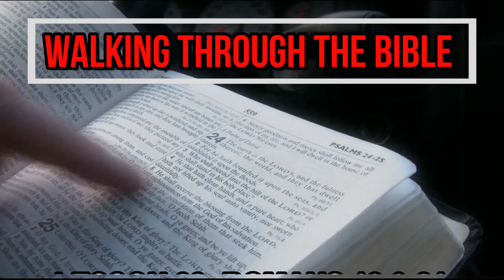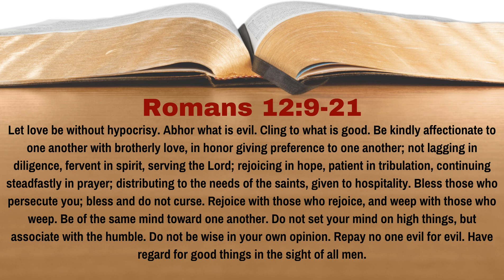How Should Christians Behave Towards Each Other And The World? | Romans 12:9-21 | Lesson 28 | WTTB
Thus far, Paul has taught the Romans how God has saved them and what type of reaction they should have towards God as a result by becoming living sacrifices.  Paul extends that lesson by outlining how God's love, mercy and grace towards us should cause us to change how we act towards each other and the world.  What does Paul teach us about those things here?  In Lesson 28 of our study of Romans we learn the answer to this question.

0:00 Introduction
0:38 Reading of the Text
1:52 Discussion of the Text
10:10 Conclusion